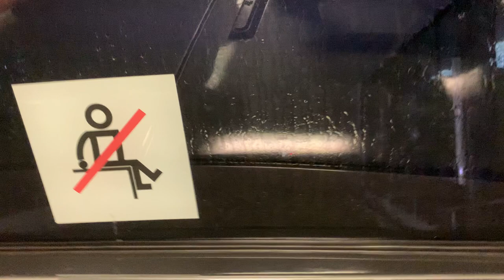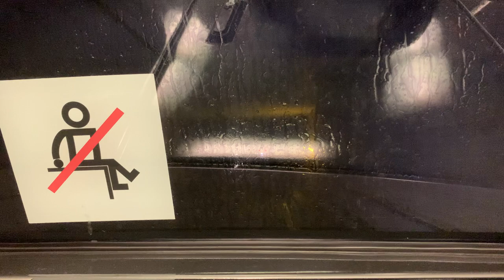Inside a fully automated metro train in Lausanne - world's smallest city with a full metro system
As of 2022, Lausanne is the the smallest city in the world with a full metro system (According to the 2018 census, the city population is 139,111). The video shows the view from the windshield of the train travelling from Flon to Ouchy-Olympique.